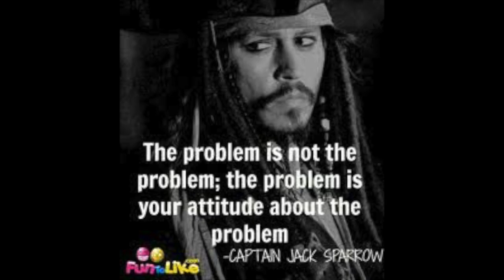find a way trailer